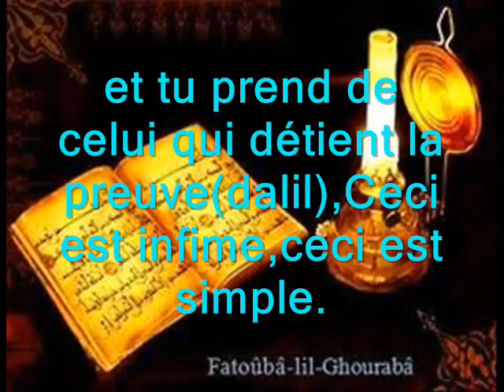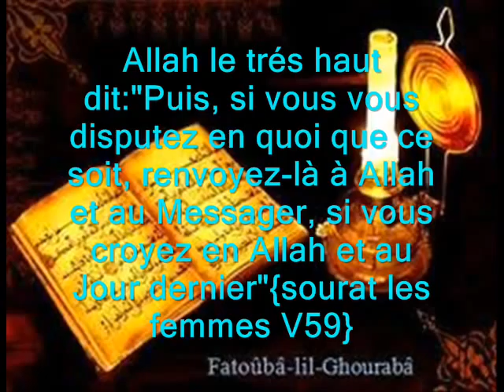Que dois-je faire en cas de divergence?shaykh fawzan (hafidhahou LLAH)